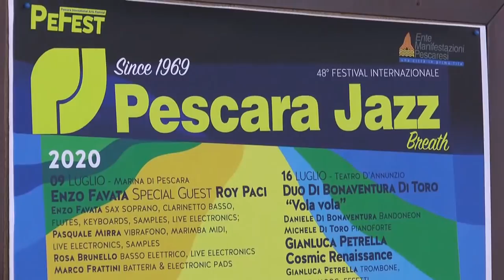A Luglio torna il Pescara Jazz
Si alzerà il sipario a luglio sulla 48esima edizione del Pescara Jazz che si terrà dal 9 al 19 al Teatro D’Annunzio